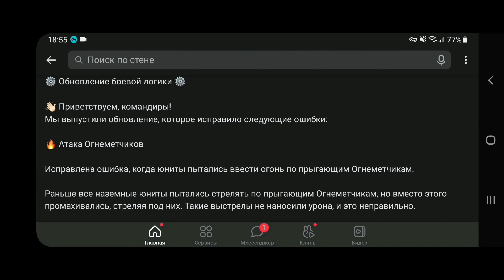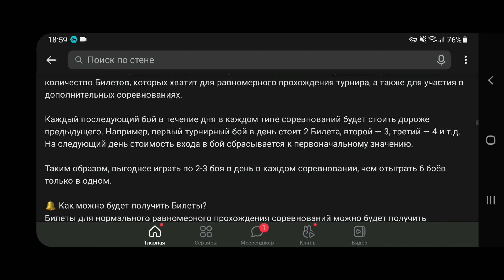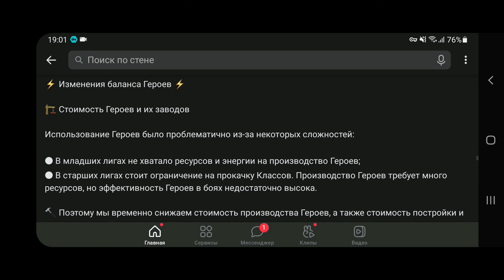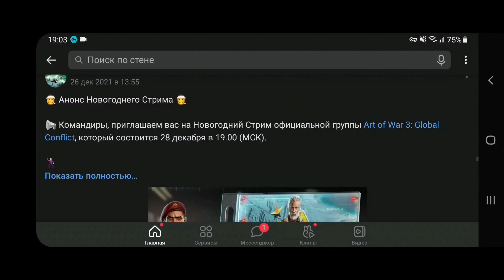Как я нашёл Арту? и когда начал играть? Изменения за 6 Лет! День рождения номер 1 стратегии AOW 3🥳👍